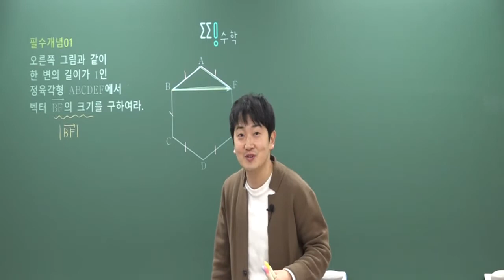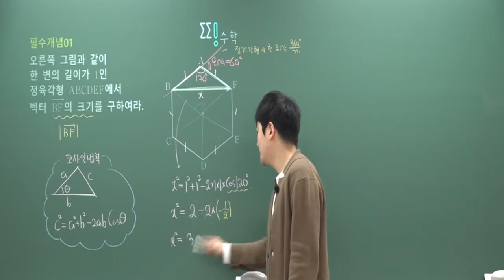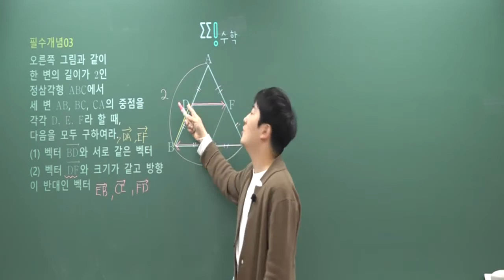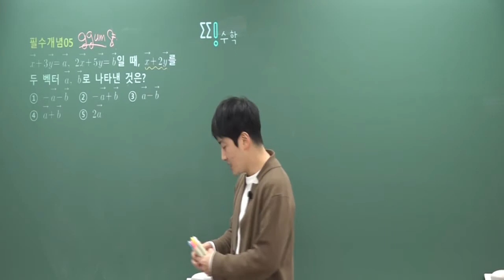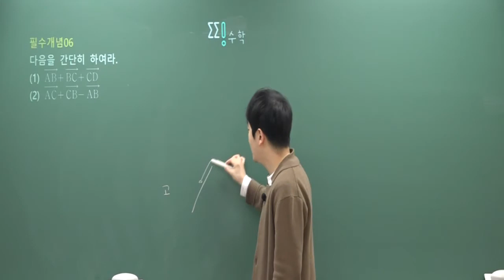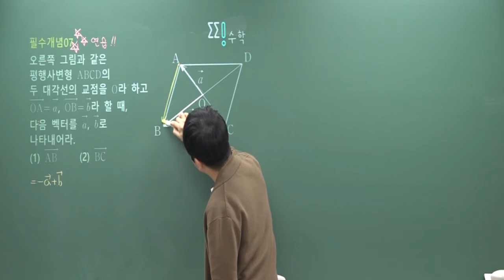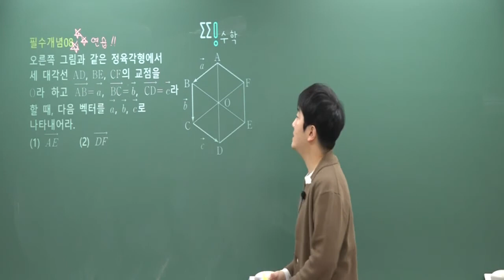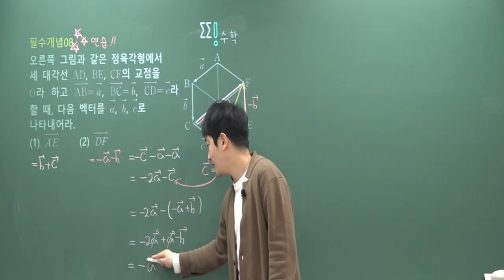기하(개념) 05 벡터의연산문제풀이part1 [은광여고 수학]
기하(개념)  05 벡터의연산문제풀이part1

띵수학 정다움t의 기하 개념에 대한 문제풀이 영상입니다.
기하-개념담기
기하를 처음 배우는 학생이 들으면 매우 좋은 강의입니다.

개념담기 - 나띵베러 -띵기방기
커리큘럼만 잘 따라와도 수능&내신은 완벽대비!

강의에 대한 교재문의
댓글로 이메일 남겨주시면 보내드리도록 하겠습니다.!